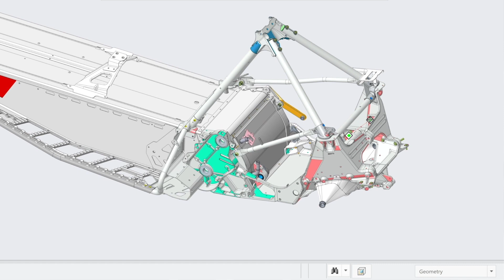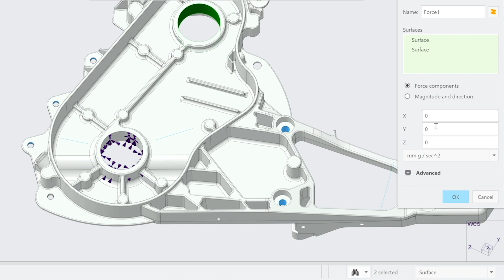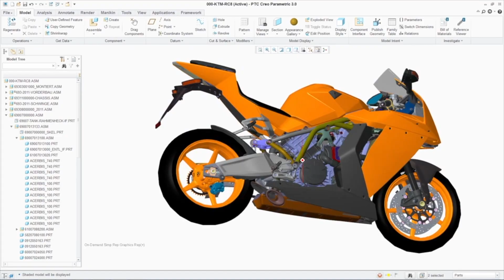[Allier] Percall accélère son développement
Témoignage 2019

Pour accompagner l’accroissement rapide de son activité sur ses grands marchés comme l’aéronautique et l’automobile, Percall finalise un plan de recrutement de 160 emplois sur le site de Vichy (03).  Le fournisseur de solutions informatiques PLM et IOT compte poursuivre sur la lancée pour atteindre, dans les 3 ans, un effectif de 500 salariés contre 330 actuellement.